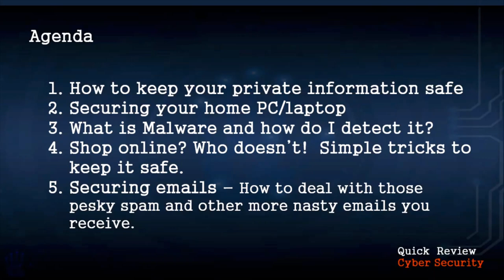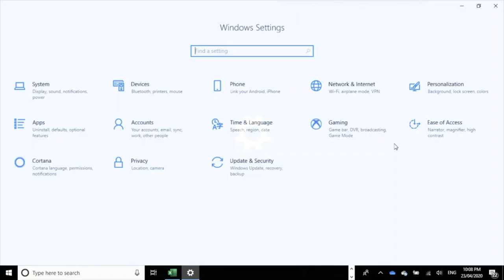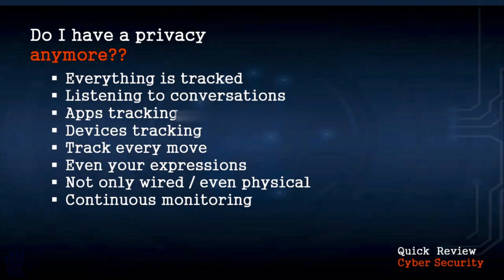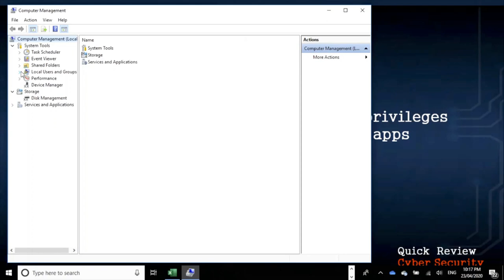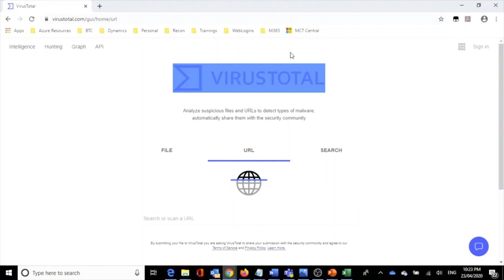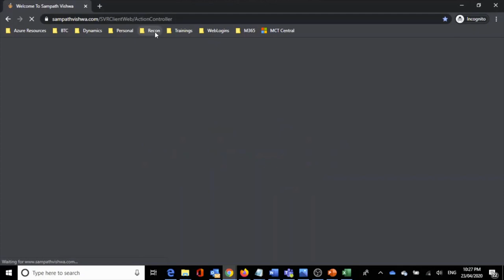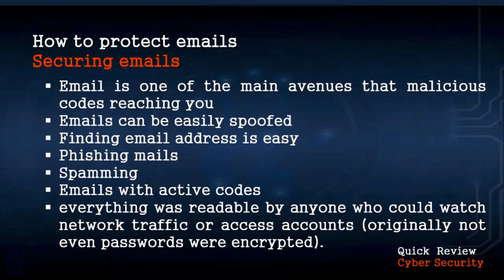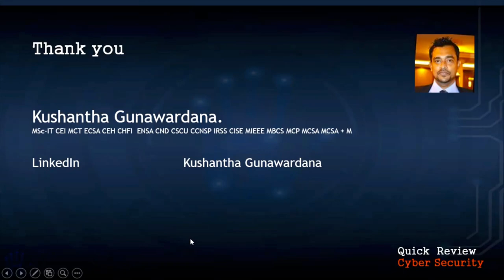වර්ක් ෆ්‍රොම් හෝම් ද ? සිකුරිටි ගැන හිතුවද?| Are you working from home? | What about Security? | WFH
Areas covered during the presentation in Sinhalese. Original presentation is in English, planing to release English video soon.
01 Introduction to Data Security - How to keep your private information safe
02 Securing your PC/Laptop - Securing your home PC/laptop and home wifi/network safe
03 Protect your computer from malware - What is Malware and how do I detect it?
04 Internet Security and securing online transactions - Shop online? Who doesn’t!  Simple tricks to keep it safe.
05 Securing emails - How to deal with those pesky spam and other more nasty emails you receive.
I have some takeaways during this session

Takeaways—Cheat-Sheet free for each attendee
1. tips to protect your PC - How to check if your home network is safe and what to do if it’s not
2. tips to protect from malware - safeguard your PC, mobile etc against viruses, malware etc.
3. tips to perform online transactions securely - Shop online safely
4. tips to detect phishing - teach yourself and your family about dangerous emails

Reference links